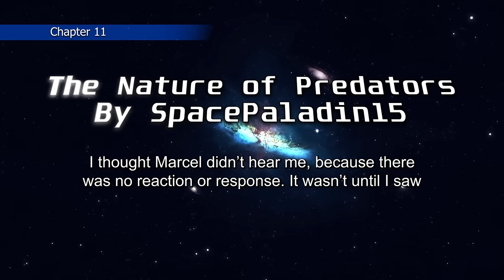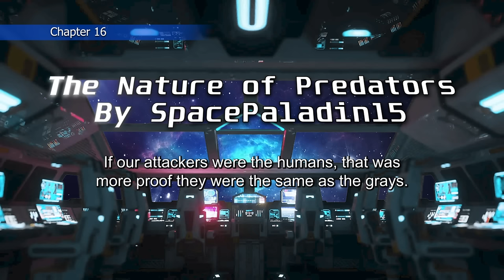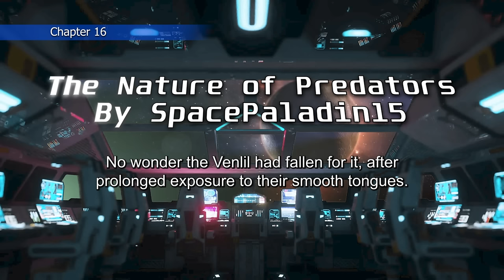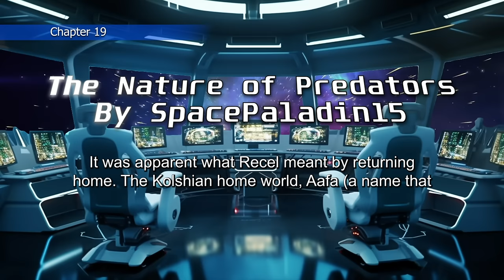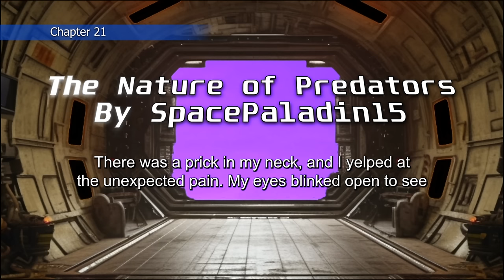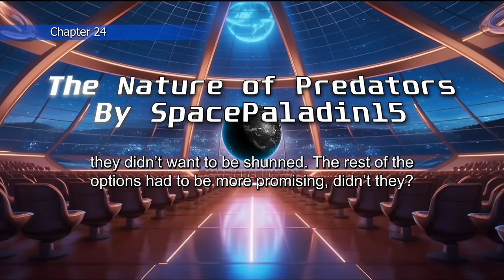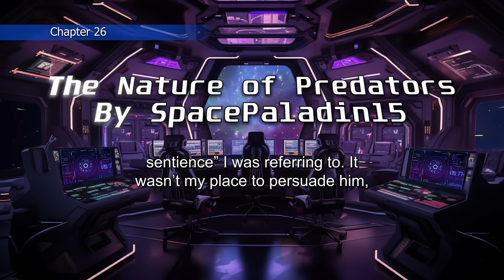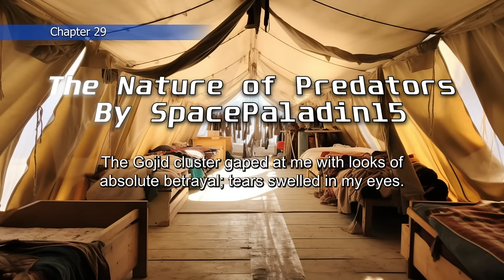The Nature of Predators Omnibus - Chapters 1 to 30 | HFY | An Incredible Sci-Fi Story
The Nature of Predators Omnibus Chapters 1 to 30 - a science fiction series written by SpacePaladin15 on Reddit r/hfy and narrated by myself.

JD
Jonah Marcial
Jon Thorne
nmspy
Ronnie Cordova
Richard Gardner

JD
Jonah Marcial
Jon Thorne
Jesse Hendrickson
nmspy
David Welch
Richard Gardner